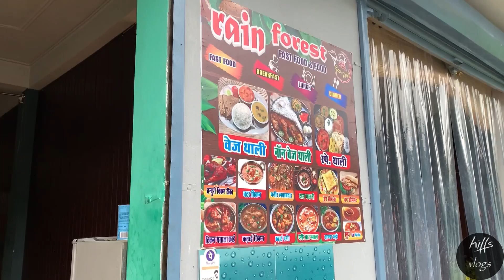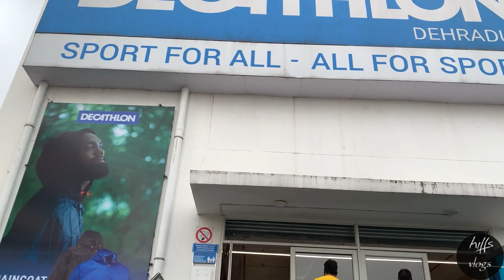New secret place(Full of peace😌) in Dehradun 😱// in Sehestra dhara😰// Maldevta & Dwara❤️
A surreal place besieged by the dense thicket and river Song flowing in ecstasy, Mal Devta is one of the popular tourist attractions of Dehradun. The calm surroundings and the gurgling sound of the river make this place a safe haven for Doonites who are awe-inspired by the magnetising beauty of Maldevta.